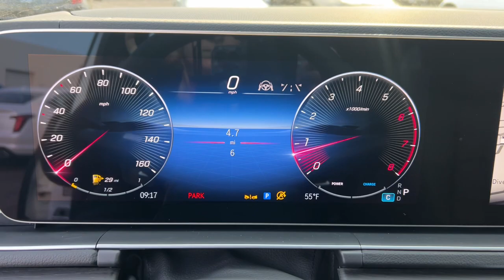2024 Mercedes-Benz GLS GLS 450 Rochester Hills, Troy, Novi, Detroit, Bloomfield Hills, St. Clai...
New 2024 Mercedes-Benz GLS GLS 450 available at Mercedes-Benz of Rochester Hills located in 595 S. Rochester Rd, Rochester Hills, MI, 48307.